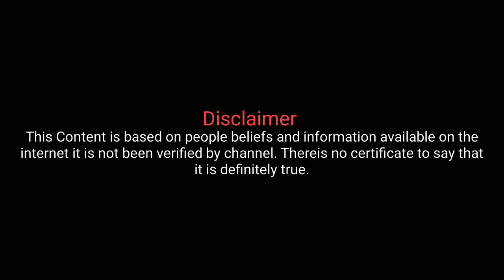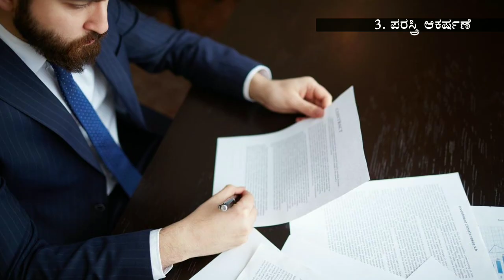ಕನಸಲ್ಲಿ ಮಹಿಳೆಯರು ಬಂದರೆ |kanasinalli hudigiru bandare